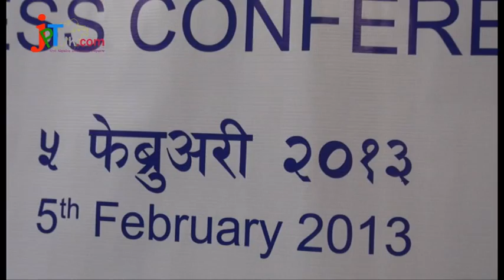Baraha Jewellry HK Limited Press Conference